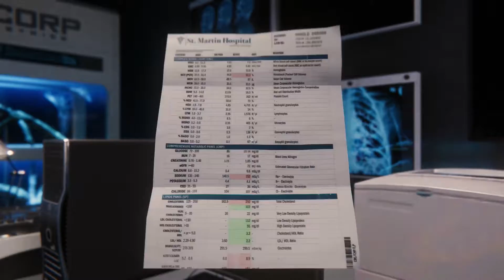The Spectacular Spider-man! | Playing Marvel's Spider-man 2018 Part 27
Credit: Spider-man from Insomniac Games

We finally get to play as the infamous Web Slinger! This is Spider-man on the PS4! Decide to play this on Spectacular Difficulty Level because I'm a glutton for punishment.

Patrons:
Faceless Critic